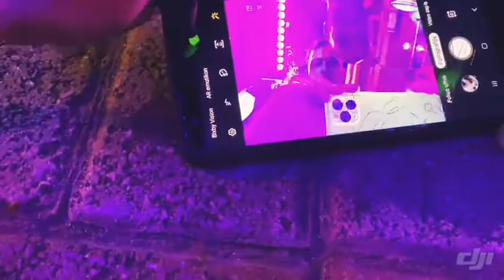Dj Stefan Vebel & Treba Vam DJ caffe DISTRIKT ČAČAK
18ti rodjendan sa ekipom Treba Vam DJ